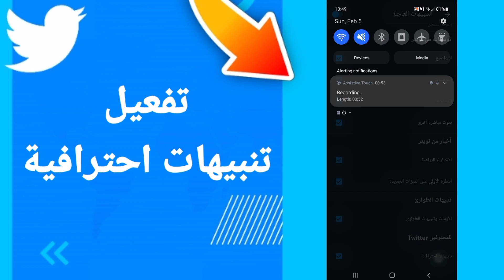كيفية طريقة تفعيل وتشغيل تنبيهات احترافية على تطبيق تويتر Twitter